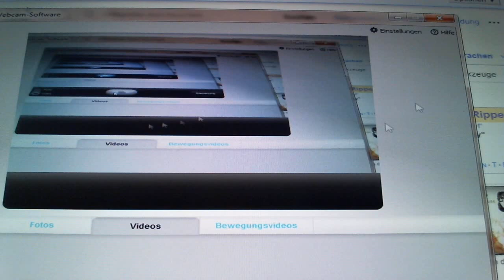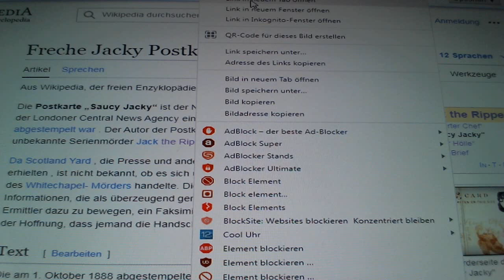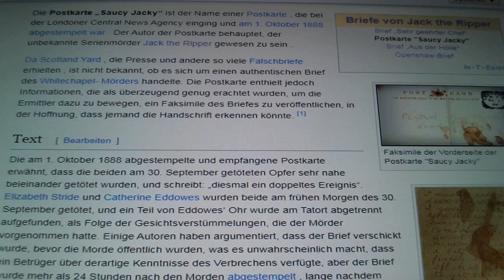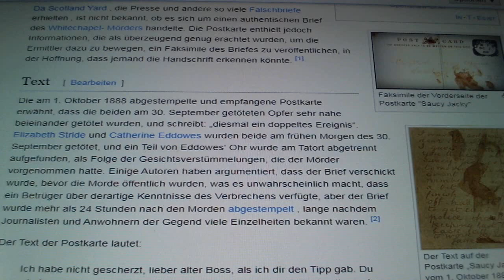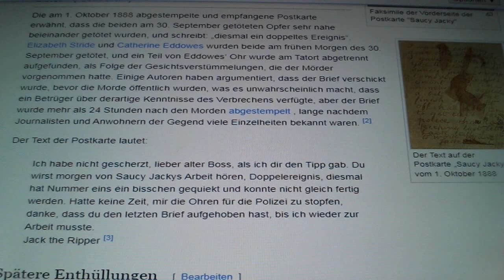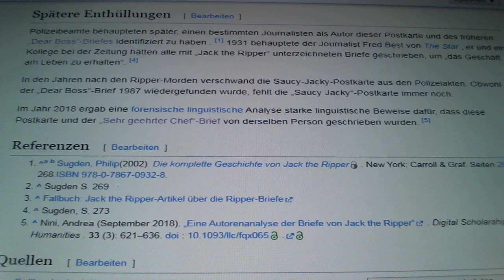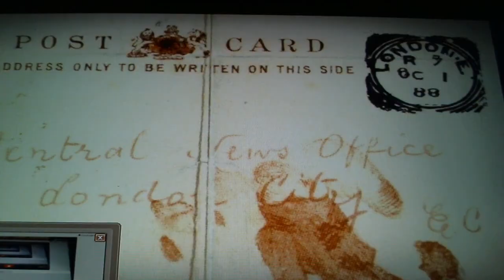True Crime, 136 Jahre ungelöst, Jack the Ripper, Saucy Jack Postkarte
Die Postkarte Saucy Jacky (deutsch frecher oder unverschämter Bube) wurde am 1. Oktober 1888 abgestempelt und ging am selben Tag bei der Central News Agency ein. Sie war handgeschrieben und hatte Ähnlichkeiten mit dem Dear Boss-Brief. Mit dem Satz: "Double Event this time" (deutsch Doppelereignis dieses mal) bekannte sich der Autor zu dem Doppelmord von Stride und Eddowes am 30. September, wobei er dabei die Bezeichnung Doppelereignis für die Morde prägte, die bis heute in diesem Rahmen Bestand hat. Es steht die Vermutung im Raum, der Mörder habe die Postkarte vor seiner Tat abgeschickt, wobei man davon ausgeht, dass es unwahrscheinlich war, dass jemand bereits das entsprechende Wissen bezüglich der neuen Verbrechen haben konnte.

Polizeibeamte behaupteten später, sie hätten einen Journalisten als Absender dieser Postkarte und des früheren Dear Boss Briefes identifiziert, dessen Name aber nie veröffentlicht wurde. Da Scotland Yard, die Presse und andere viele Falschmeldungen erhielten, wird auch die Echtheit dieses Briefs stark angezweifelt. Allerdings enthielt er Informationen, die dringlich genug waren, um die Ermittler dazu zu bringen, ein Faksimile der Mitteilung in der Hoffnung, dass jemand die Handschrift identifizieren könnte, zu veröffentlichen.